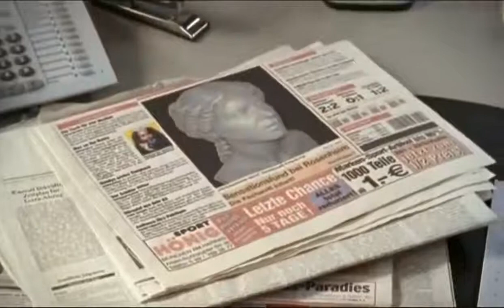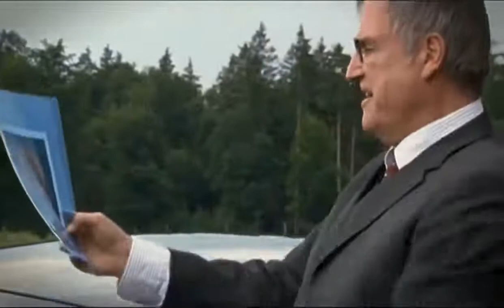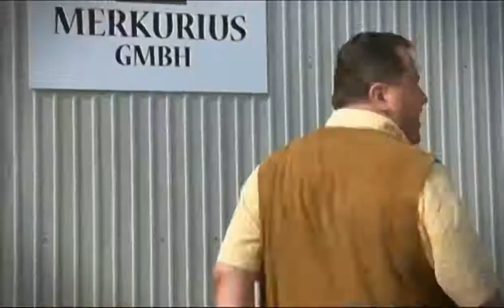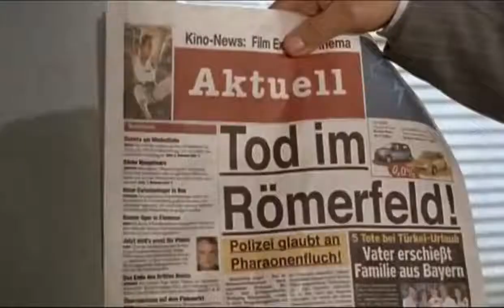Die Rosenheim Cops Jetzt kaufen 60. Die doppelte Venus Staffel 5 Folge 6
Archäologische Ausgrabungen in der Nähe von Rosenheim führen zu einem Sensationsfund: der „Rosenheimer Venus“. Polizeidirektor Dr. Heppt kommt als Kulturliebhaber angesichts der mehr als zweitausend Jahre alten Tonfigur ins Schwärmen: Wer weiß, welche bedeutenden Schätze noch in der heimatlichen Erde ruhen! Doch anstatt historisch bedeutsamer Figuren findet sich zunächst nur eine Leiche, die alles andere als antik ist: Professor Wachsmuth, der Entdecker der Venus, liegt tot im Römerfeld – ermordet. Und von der Venus fehlt jede Spur. Raubmord? Eifersuchtsdrama? Oder ein tödlicher Streit unter Kollegen? Die Cops ermitteln in verschiedene Richtungen: Da ist zum einen der Grabungsleiter, Krishan Berg, der im Verdacht steht, schon seit längerem Fundstücke zu unterschlagen. Da ist zum anderen die schöne Witwe, Regina Wachsmuth, die mit Herrn Berg ein Verhältnis hat. Und da ist zum Dritten ein alter Studienkollege des Opfers, Winfried Glöckler, der sich mit Professor Wachsmuth kurz vor dessen Tod gestritten haben soll.

Drei Verdächtige – und von der Venus noch immer keine Spur. Da hilft es nur wenig, dass Korbinian das deutliche Gefühl hat, die Figur schon einmal gesehen zu haben: An wen erinnert ihn die Venus bloß? Er fährt zu einer Ziegelei, da ihm beim letzten Hagel das Dach beschädigt worden ist. Und da fällt es ihm wieder ein: Gabi Kohlmeier, die Inhaberin der Ziegelei, sieht der Venus verblüffend ähnlich. (Text: ZDF)